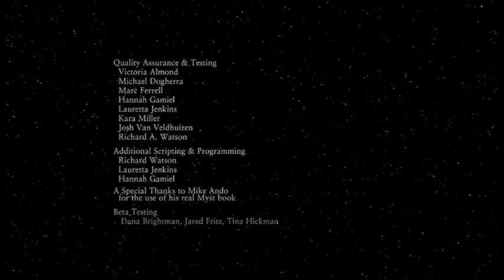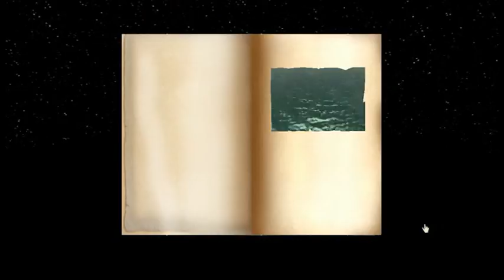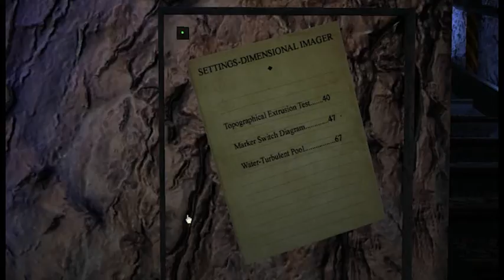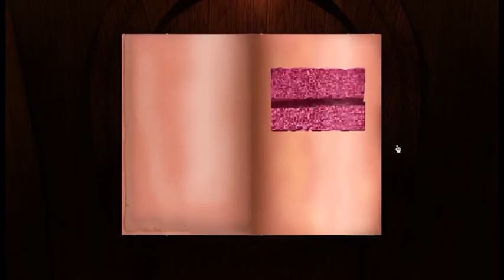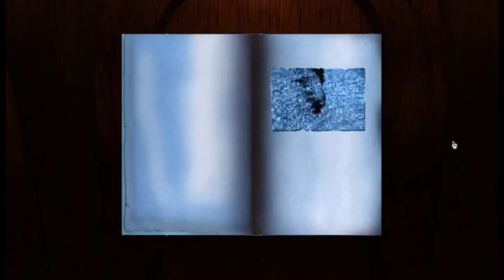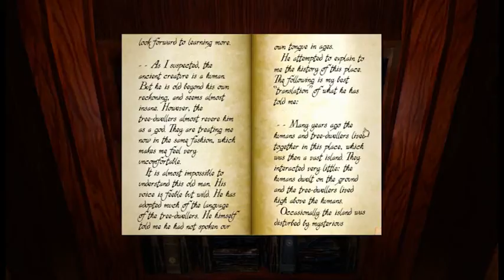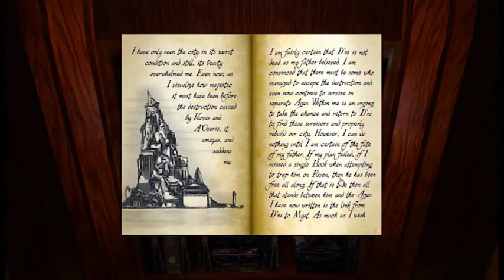Point and Fail - Myst 1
Sorry for the delay in upload. My original plan failed and I had to pick something quickly. So why not Myst?

I love this game. The version I'm playing is realMyst: Masterpiece Edition and it is absolutely gorgeous.